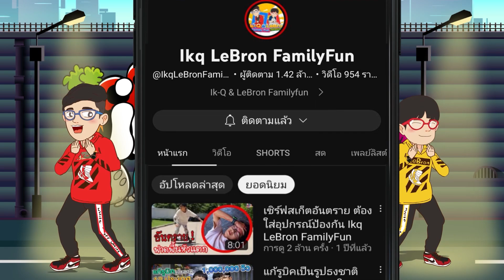อากาศร้อนๆ อิคคิวอาสาดับร้อน เอาปืนฉีดน้ำไปแกล้งคนในบ้าน พีคตอนจบ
วันนี้อากาศร้อน อิคควอาสาดับร้อนด้วยการ แกล้งเอาปืนฉีดน้ำไปยิงคนในบ้าน สุดท้ายพีคตอนจบ